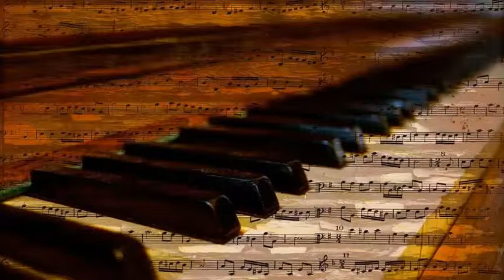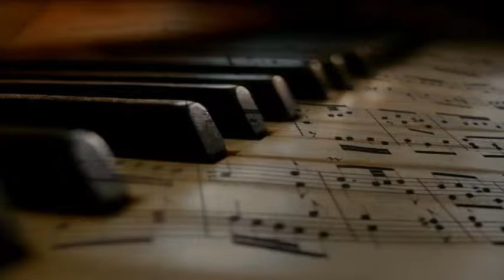Robert Maxwell's Harp & Orchestra - Runnin' Wild